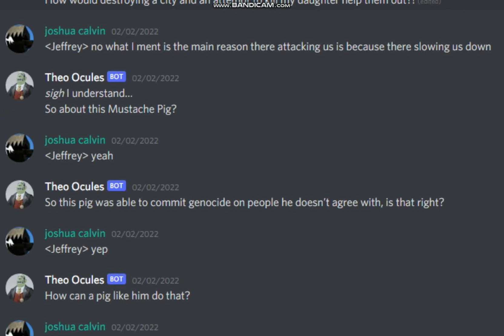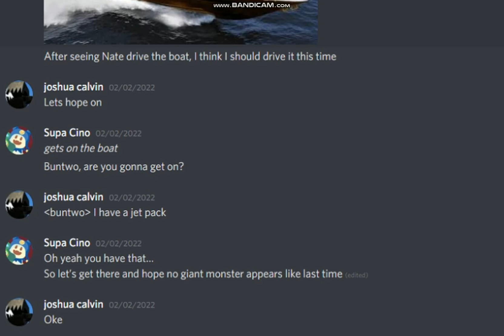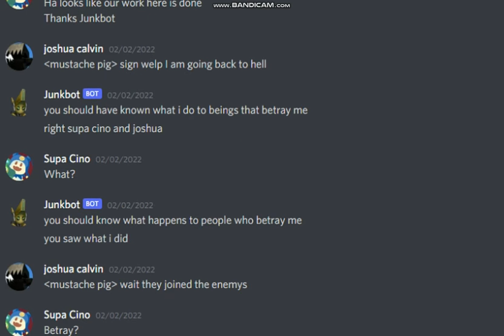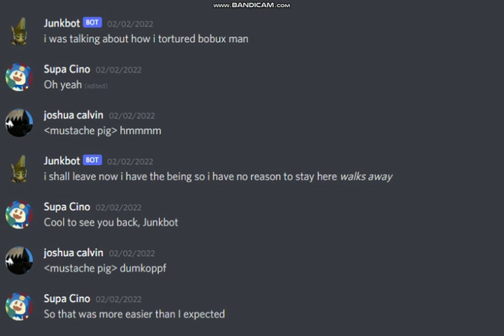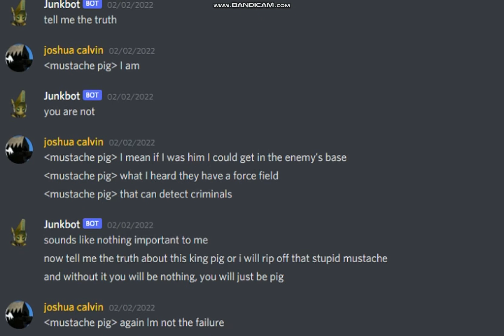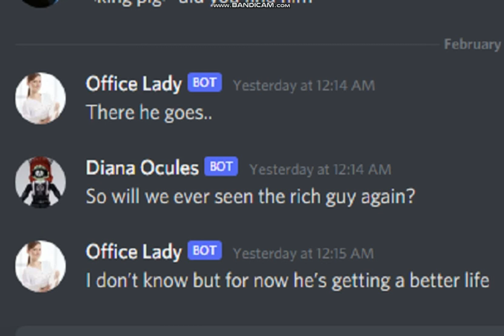Supa Cino And Joshua Fights Mustache Pig (Oh Yeah And Also The Rabbit That Never Dies)